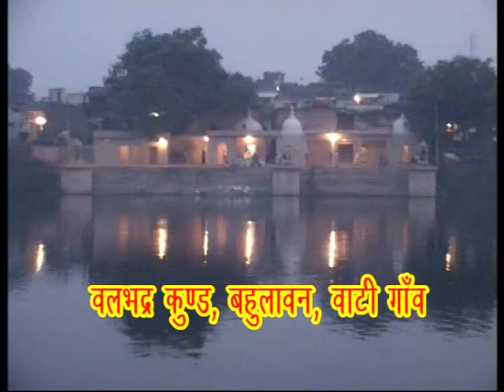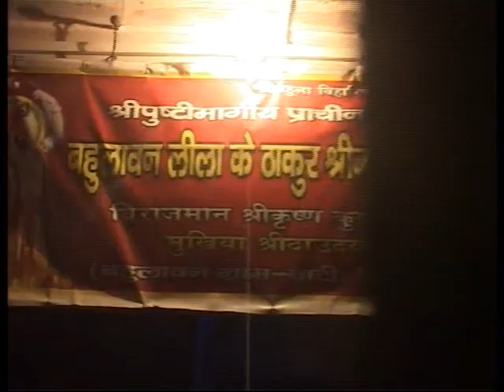II Bethakji Yatra II Day-1 II Bahula Van II